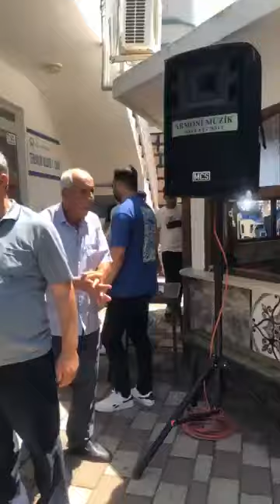2024 | TERZİALAN BELDESİ | ÇAKMAKÇAYIR MAHALLESİ HAYRI | 07.07.2024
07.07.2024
TERZİALAN BELDESİ / ÇAKMAKÇAYIR MAHALLESİ HAYRI